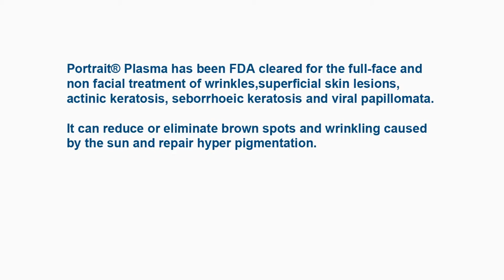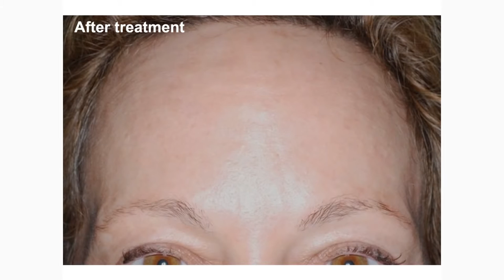Portrait Plasma Skin Regeneration Resurfacing in NYC by Dr Ron Shelton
Portrait Plasma Skin Regeneration Resurfacing:  Restoring and regenerating the skin’s natural architecture
Unique Deep Tissue Remodelling with Rapid Healing
NeoGen nitrogen plasma technology delivers controlled heating to the skin architecture stimulating a significant physiological response, without creating an open wound. Unlike ablative technologies there is no epidermal vaporisation or charring caused at time of treatment.